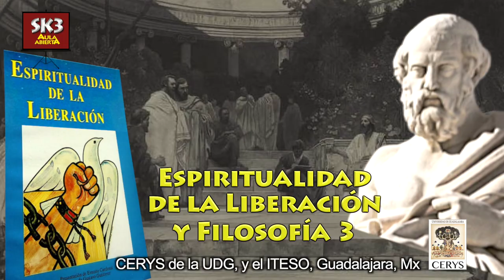Aula abierta. Espiritualidad de la Liberación y Filosofía 3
[ Translation subtitles in: Sp/En/Fr/It/De/Pt/Ca/Pl/Qu/Grn/Ay/中文/NL/Hi/Eo/日本 ]
     Tercer video: «Teología y espiritualidad de la liberación, y desarrollos filosófico-epistemológicos posteriores».
     Todo movimiento teológico parte de una experiencia espiritual vivida en la base del pueblo, que se va extendiendo y articulando en la base, hasta que los teólogos/as son capaces de darle forma escrita y sistemática. Por eso, la espiritualidad es anterior siempre a su teología escrita, y esto pasó también con la teología de la liberación (TL) y la espiritualidad de la liberación (EL).
     Otras teologías necesitaron siglos para desarrollarse. La de la liberación, en 25 años completó prácticamente todos sus tratados (escatología incluida), se desdobló en la atención a las diferentes «liberaciones» (superando la inicial liberación económica y política) hasta abarcar prácticamente todas las posilbes, y se consolidó con la estabilidad de la madurez, antes de final del siglo XX. Se han teorizado numerosas perodizaciones de sus etapas de surgimiento y desarrollo.
     Pero han pasado otros 25 años, y sus estructuras fundamentales no han sufrido modificación significativa. Los fundamentos teológico-sistemáticos de la TL siguen siendo los mismos. El ambiente de persecución intolerante a los teólogos/as de la liberación que hemos vivido bajo los papados de Karol Vojtyla y Josef Ratzinger explican en parte la falta de avances y actualizaciones, pero es ya una década la que viene gobernando un papa no teólogo, que ha desactivado ostensiblemente la persecución, y son muchos los observadores que dicen observar una llamativa parálisis en la TL.
     Para nuestro diálogo espiritualidad/filosofía, nos importa tener en mente la TL de hoy, no la de las décadas 80 y 90 del siglo pasado. Y esa TL de hoy no parece comparecer en la escena, donde sí se han producido transformaciones notables de carácter cultural y filosófico fundamentalmente. Son –como se acostumbra a llamarlos– los «nuevos paradigmas», transformaciones teóricas y epistemológicas, a nivel de axiomas mutantes, que configuran nuevos paradigmas, con los que una  teología puede transformarse hasta parecer desconocida a sí misma. Con la brevedad obligada en un vídeo de 30 minutos, hemos presentado, en lenguaje sencillo y coloquial, un tema tan especializado y delicado, respondiendo a la pregunta: ¿con qué «nuevos paradigmas» debe ser cruzada, la TL? A una TL neoparadigmática, corresponderá, obviamente, una vivencia también nueva de la EL. ¿Qué nuevos paradigmas son éstos?
     • Paradigma pluralista. La EL y TL nacieron en la época del inclusivismo (no conocieron la del exclusivismo, afortunadamente). Pero la TL no permaneció como mera espectadora ante el esfuerzo de los teólogos/as por empujar la teología general hacia la comprensión y asunción del paradigma pluralista. La TL latinoamericana, parte de ella, ha hecho una contribución notable a la elaboración de una «teología pluralista latinoamericana de la liberación», reconocida intercontinentalmente, aunque no deja de haber una buena porción de TL y EL latinoamericana que no entró 'na caminhada' y se mantiene, como en los años 80 y 90, en el inclusivismo oficial (incluso en el del documento 'non receptus', «Dóminus Iesus», de 2000).
     • Nuevo paradigma epistemológico. Aunque un poco más difícil de captar, la epistemología es quizá la ciencia que ha introducido mayores desafíos a la TL. El final de la «epistemología mítica», el descubrimiento de que todo conocimiento es construcción nuestra, con fundamentos culturales y hasta biológicos y evolutivos, así como la constatación de que no hay verdades reveladas, y que las religiones deben ser «religiones sin verdades» (Gandhi), son desafíos que son verdaderos tsunamis.
     • Nueva filosofía y teología de la religión. Ha cambiado el concepto de qué sea la religión, lo cual descoloca todas las afirmaciones clásicas. Hoy se enfoca todo ello antropológicamente, con palabras y conceptos laicos, para hablar del sentido, de la explicación, de la experiencia religiosa, de la distinción conquistada e irreversible entre religión y espiritualidad... y una crítica más rigurosa a la «espiritualidad íntima».
     • La Nueva hermenéutica bíblica, y el nuevo paradigma arqueológico bíblico, son otros dos tsunamis que la TL, mayoritariamente, observa atónita, sin atreverse a saludarlos todavía.
     • Y casi sólo citamos por encima paradigmas nuevos como el posteísmo, la nueva cosmología, la perspectiva de género (ya muy desarrollado por la TL feminista, al abrirse la TL a la liberación feminista), el oikocentrismo...
     Queremos que la filosofía dialogue con la TL, pero no con la del siglo pasado, sino con la TL que todavía está por hacerse, a base de ser cruzada, críticamente, con todos estos nuevos paradigmas.